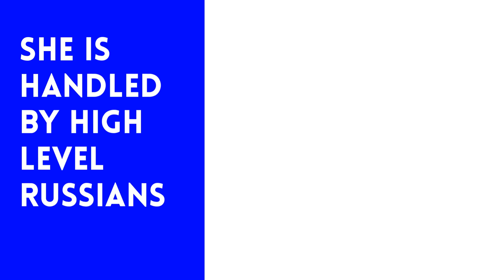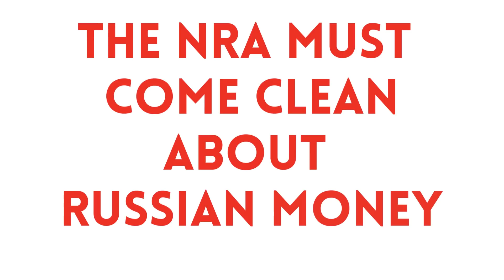Follow the Rubles To NRA's GOP Campaigns Via Maria Butina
NRA executives knew Russian money was used to fund multiple GOP campaigns. But nobody cared until sexy Russian spy Maria Butian provided visuals.

Double Agent by  Everet Almond

Rocky & Bullwinkle and Friends by Ward Productions, Inc.

Clips of Boris Badenov, Natasha Fatale, and Fearless Leader from "Goof Gas" episode Season 4
voices by Paul Frees, June Foray, Bill Scott and William Conrad
Characters created by Jay Ward, Alex Anderson and Bill Scott

Photo of Marco Rubio by John Gress Getty images
Photo of Maria Butina with guns by
Photographer Maxim Marmur in GQ Russia July 18, 2018
If you would like to purchase the outfit worn by Butia here are the details

If you would like to purchase a Republican politician and you are a foreign power, contact the National Rifle Association of America, 11250 Waples Mill Road, Fairfax, VA 22030.
Wayne LaPierre, CEO
David Keen, Ex-President
Jim Porter, Ex-President
Sandy Froman, Ex-president
Pete Brownell, Ex-President

Please note, it’s illegal for foreign funds to be spent in American elections.

Please ask your congressperson or senator to check on foreign entities using the NRA to fund the 2016 campaigns of
Richard Burr (R)  N.C.
Marco Rubio (R)  FL
Roy Blunt (R)  MO
Todd Young (R) IN  MO
Joe Heck (R) NV
Rob Portman (R) OH

Alexander Torshin, Deputy Governor
Central Bank of Russia

Dmitry Rogozin, Russian Deputy Prime Minister

Konstantin Nikolaev, Billionaire